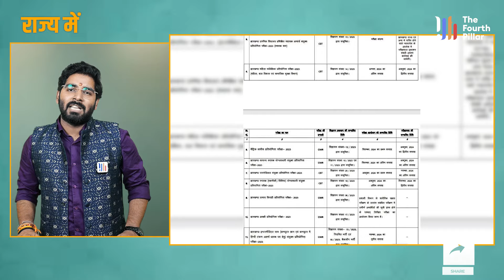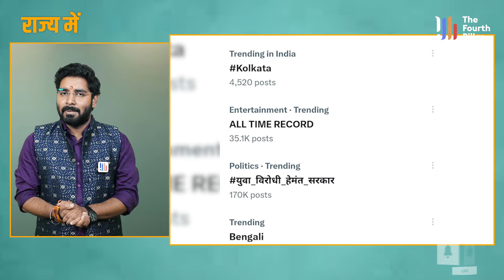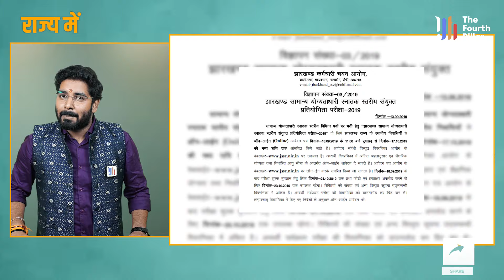Jharkhand में 2,87,129 सरकारी पद खाली, नियुक्ति वर्ष में भी नौकरी क्यों नही दे पाए CM Hemant Soren ?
About Video : Jharkhand में 2,87,129 सरकारी पद खाली, नियुक्ति वर्ष में भी नौकरी क्यों नही दे पाए CM Hemant Soren ?

राज्य की हेमंत सोरेन सरकार चौतरफा घिरी है. शनिवार को ट्विटर (एक्स) पर हैशटेग युवा विरोधी हेमंत सरकार ट्रेंड हुआ. इस हैशटेग पर शनिवार को शाम सवा 4 बजे तक 1 लाख 70 हजार ट्वीट किए जा चुके थे. झारखंड के युवा खासतौर पर जेएसएससी सीजीएल की परीक्षा फिर से टाले जाने से नाराज हैं. गौरतलब है कि पिछले दिनों झारखंड राज्य कर्मचारी चयन आयोग (JSSC) ने प्रतियोगिता परीक्षाओं का संशोधित कैलेंडर जारी किया था जिसमें जेएसएससी सीजीएल की परीक्षायें अब अगस्त की बजाय सितंबर के अंतिम में आयोजित कराने की बात कही गई थी. इसे लेकर छात्रों में जबर्दस्त आक्रोश है.
अब हैशटेग युवा विरोधी हेमंत सरकार पर झारखंड के युवा लगातार ट्वीट कर नाराजगी जता रहे हैं. बता दें कि झारखंड मुक्ति मोर्चा ने 2019 के चुनावी मैनिफेस्टो में वादा किया था कि प्रतिवर्ष 5 लाख नौकरी दी जायेगी. बेरोजगार युवाओं को भत्ता देने का भी वादा किया था.

The Hemant Soren government of the state is surrounded from all sides. On Saturday, the hashtag anti-youth Hemant government trended on Twitter (X). By 4:15 pm on Saturday, 1 lakh 70 thousand tweets had been made on this hashtag. The youth of Jharkhand are especially angry with the postponement of the JSSC CGL examination again. It is worth noting that recently the Jharkhand State Staff Selection Commission (JSSC) had released a revised calendar of competitive examinations in which it was said that the JSSC CGL examinations would now be held in the last week of September instead of August. There is tremendous anger among the students about this.
Now the youth of Jharkhand are continuously tweeting and expressing their displeasure on the hashtag anti-youth Hemant government. Let us tell you that Jharkhand Mukti Morcha had promised in the 2019 election manifesto that 5 lakh jobs would be given every year. It had also promised to give allowance to unemployed youth.
It is worth noting that the politics of Jharkhand has heated up since the JSSC released the revised calendar of competitive examinations recently. The opposition is targeting the government on the issue of employment. The youth are also on the streets. Different student organizations are on the streets in support of the candidates. Leaders like Babulal Marandi, Amar Bauri, Bhanu Pratap Shahi and Sudesh Mahato are constantly accusing the Hemant Soren government of breaking promises. Hemant Soren's statement is also being condemned in which he claimed in the full house that 1.5 lakh jobs have been given so far.

In fact, the last appointments through JSSC CGL were made in 2012. The vacancy was released in 2015 during the tenure of the Raghuvar government. The examination was held in August 2017 but was cancelled. After this, a revised advertisement was issued several times but the examination kept getting postponed due to unavoidable reasons. The examination was held on 28 January 2024 but the paper was leaked. Two employees of the Legislative Assembly were found involved in it.
The SIT formed for the investigation has not given any further update. Since then, the examination could never be held again. Now September is the probable date.
It is worth noting that many recruitment processes are pending in Jharkhand. The process of Jharkhand Excise Constable and Jharkhand Police Constable recruitment has not been completed. The result of the Municipal Service Cadre Recruitment Examination has not been released. The result of the examination for Agriculture Officer is also pending. The recruitment examination of JSSC CGL Special/Technical Service is also pending. Recently the Commission has released the calendar of 13 such recruitment processes whose examination has either not been conducted or the result has not been released.